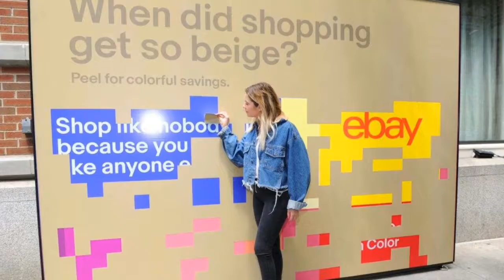TEENCHOISE 2017 nominees - photos!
Enjoy! Subs, please!